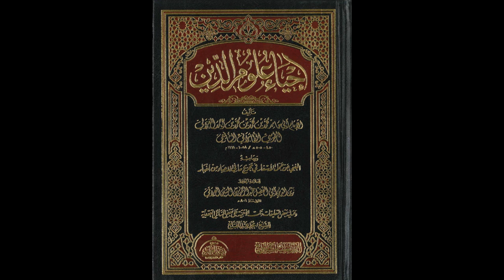إحياء علوم الدين للإمام الغزالي من المسجد الأقصى المبارك | كتاب أسرار الطهارة 127 | مصطفى أبو صوي